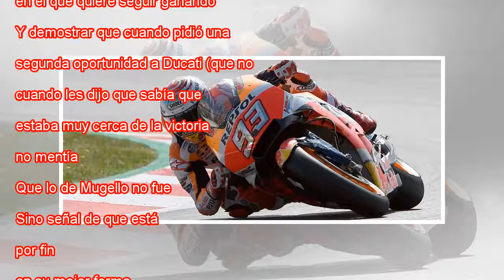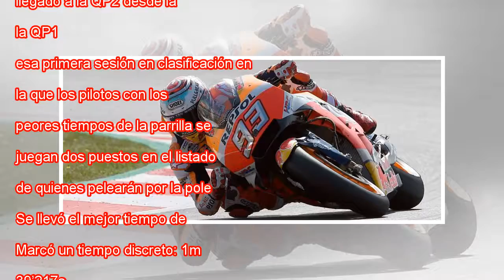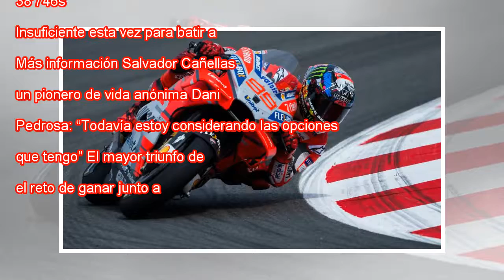Lorenzo logra su primera pole position en Montmeló con Ducati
Ampliar foto Jorge Lorenzo, en el circuito de Montmeló. Enric Fontcuberta EFE No estaba en su mejor momento. Sabía que en Ducati se dudaba de él, de su capacidad para entenderse con la Desmosedici GP18, de su rendimiento. Pero a Jorge Lorenzo, aun co...